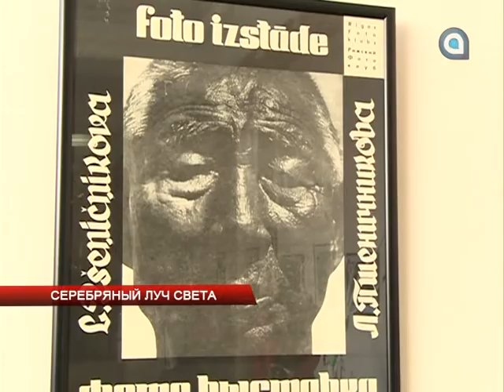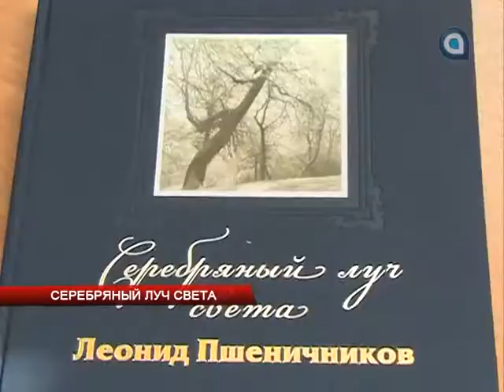Серебряный луч света